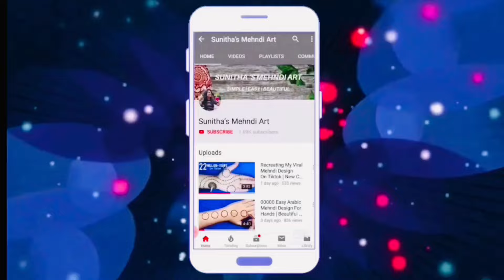Best Trick😍Very Easy Beautiful Mehndi Design-Flower Mehndi Design Trick For Beginners-Mehndi Design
Hello friends,today iam showing you a beautiful,easy full hand mehndi/henna design trick with the help of coins and earbud.This simple mehndi/ henna design is very easy to apply and looks even more beautiful after color comes.
I hope you all will like this easy mehndi/henna design

Easy,simple and stylish designs
Coins easy trick for beginners
Mehndi by sunitha mehandi art
How to put easy mehandi
How to put easy and simple mehandi designs
How to put easy and simple mehndi on front hand
How to draw mehndi design on hand
How to draw easy mehndi design
Earbud mehndi design
Earbud mehndi design back hand
Earbud mehndi design 2020
Earbud mehndi design trick
How to put new stylish mehndi design
Earbud henna design
How to put mehndi with coin
Beautiful easy mehndi design
Sabse aasan mehndi lagane ka tarika
Sabse aasan mehndi ki design
Sabse aasan mehndi
Coins mehndi
Coins mehndi designs
Coin mehndi designs for hands
Coin mehndi designs front hand
Coin mehndi style
Coin mehndi tricks
Coin mehndi design video
Coin henna designs
Coin henna
How to put mehndi with coins
How to draw mehndi designs with earbuds
Coin se mehndi kaise lagaye
Sunithas mehndi art
Sunitha mehndi art
Mehndi by sunitha sirvi

THANKS! LOVE YOU All Best Trick😍Very Easy Beautiful Mehndi Design-Flower Mehndi Design Trick For Beginners-Mehndi Design